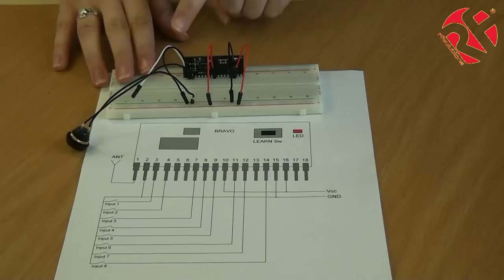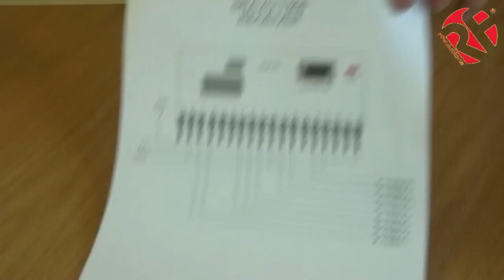The easiest way to embed the BRAVO-T868 RF module for remote control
RF Solutions Ltd show just how simple it is to use the new BRAVO-T868 Radio module.